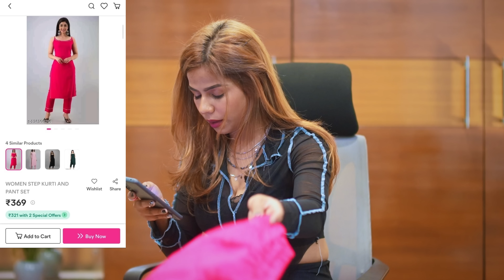Kurta /Kurti Sets from Meesho under ₹800🥻👘 || Tryon + Review || Rugees Vini💕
Here are the product code⬇️

1. Yellow kurta set : s-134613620
2. Green kurti with palazzos : s-16829684
3.  Green gotta patti kurti palazzo set : s-77336600
4. Blue flared kurta set : s-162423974
5. Kurti - Dhoti set : s-13912169
6. Pink kurti sharara : s-69176940
7. Sleeve less kurti : s-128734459
8. Step kurti and pant set pink : s-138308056